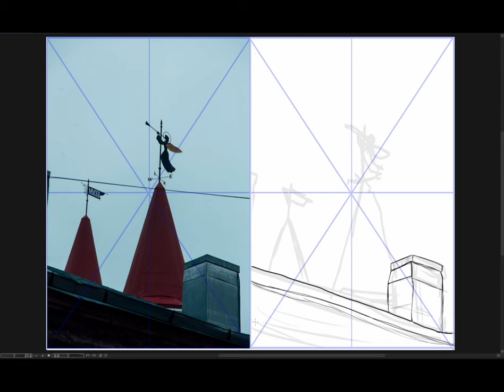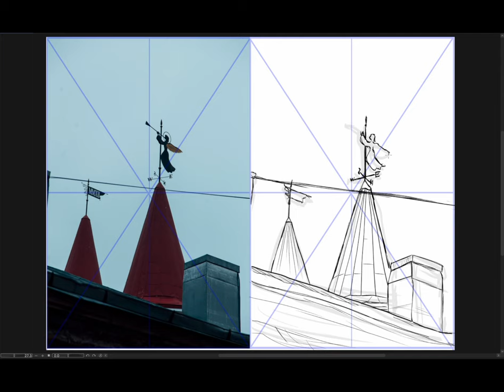[Background Sketch] 2024-04-09 火曜日